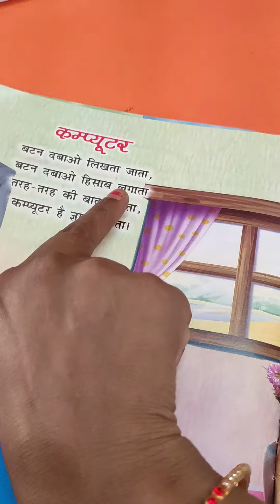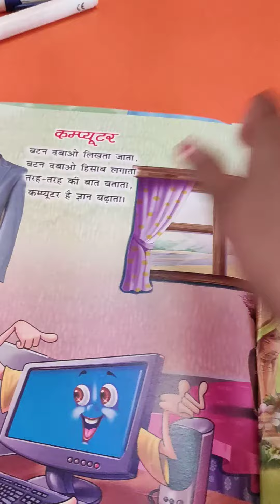10 July 2020